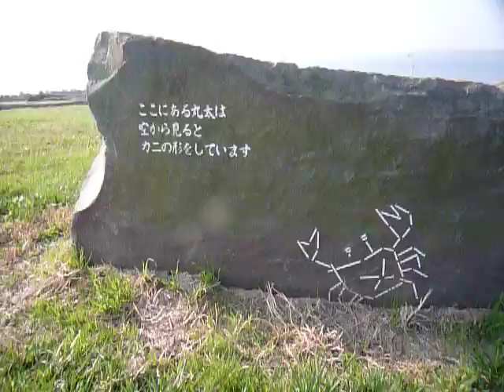超巨大カニ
見ると丸太なんですがね・・・。